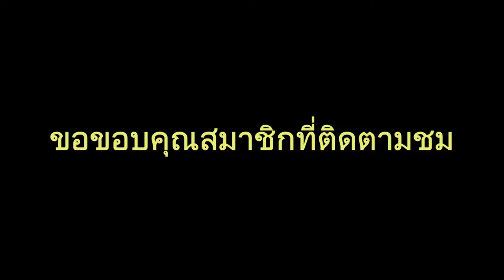นาทีระทึกโชว์เต้น พาลาเดียมไอที ประตูนํ้า2559 FullHD1080P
นาทีระทึกโชว์เต้น พาลาเดียมไอที ประตูนํ้า2559 FullHD1080P วันที่18-23กรกฎาคม2559 แข่งขันเต้นโชว์รอบชิงชนะเลิศ ณ พาลาเดียม ไอที ชั้น5 นาทีระทึกโชว์เต้นห้างพาลาเดียม ไอที ประตูนํ้า